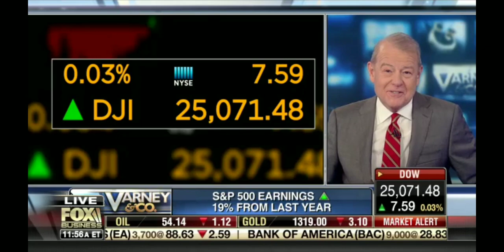Family Tree DNA Giving Info To US Government!!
I told my husband this would happen! NOTHING is PROTECTED from BIG BROTHER!